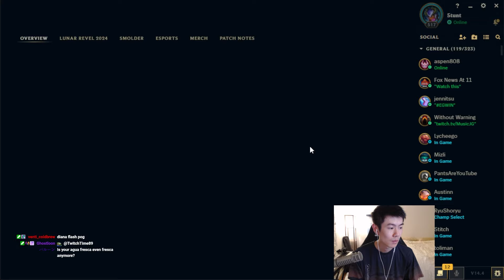the BEST CHAMPION to 1v9 as Support